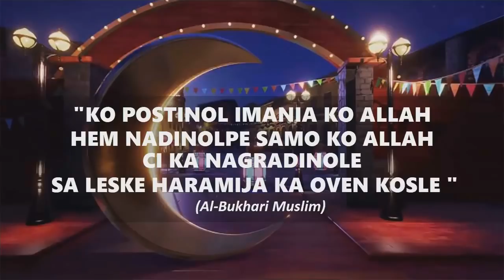Romane Dersija 2018 Skender Berisa ko KOBLENZ